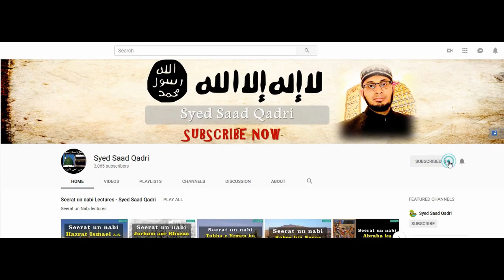Seerat e Abu Bakr RA | Lecture 36 [ Last Part ] | Hazrat Abu Bakr RA ki Wafat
This lecture is about Seerat e Abu Bakr RA |  Lecture 36  Hazrat Abu Bakr RA ki Wafat